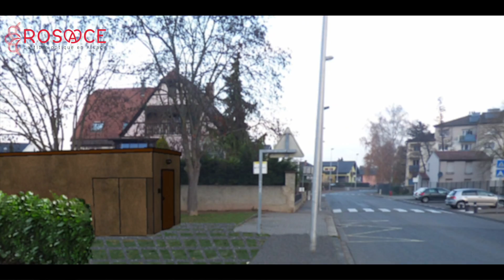Rosace : le point sur le déploiement à Obernai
Où en est le chantier de déploiement de la fibre optique de Rosace à Obernai ? La réponse est ici